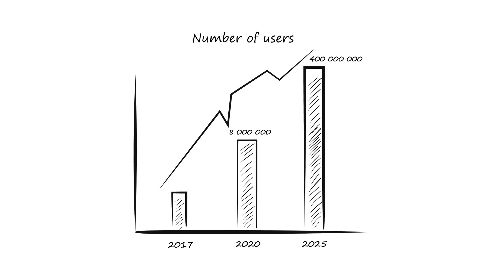VRTicket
Virtual Event Service